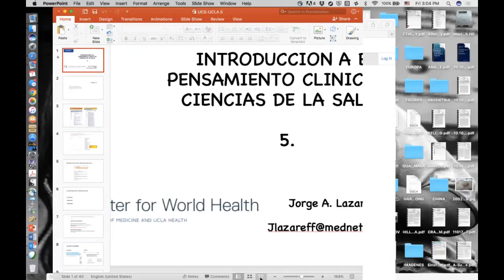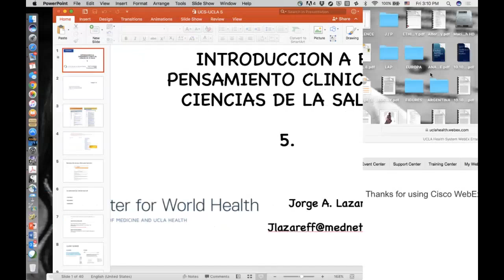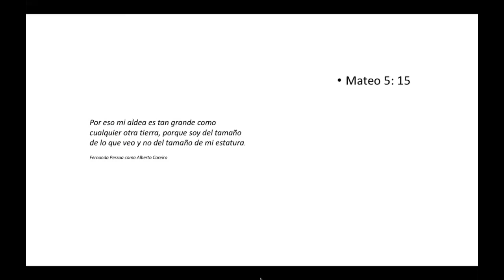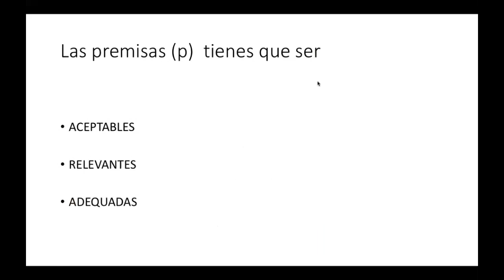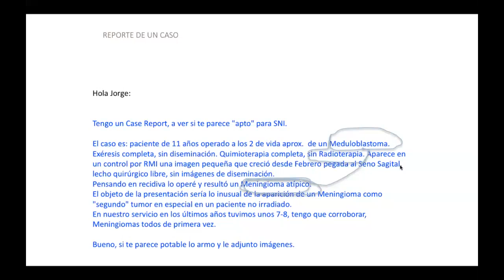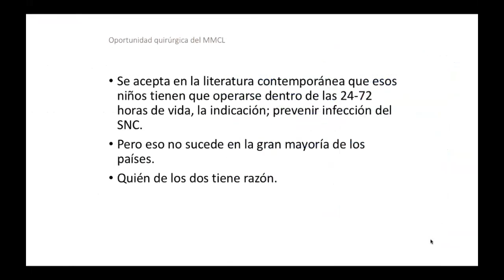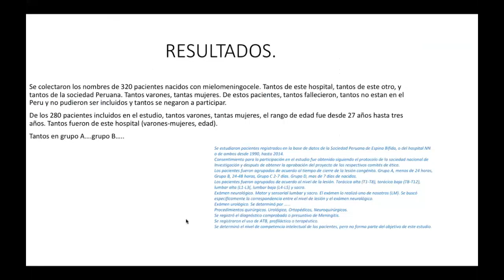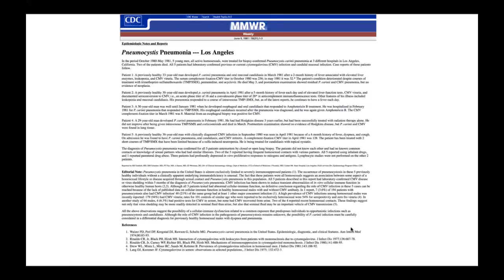Jorge Lazareff | El Pensamiento Clinico en Ciencias de la Salud 5